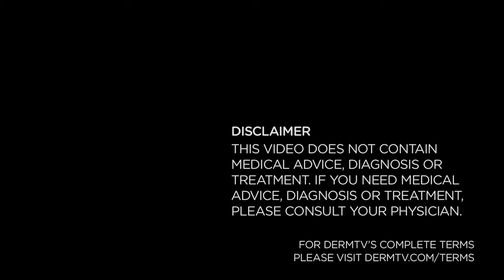DermTV - Why Women's Skin Appears to Age Worse than Men's [DermTV.com Epi #42]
Women's skin appears to age worse than men's, but is this really the case? Dr. Schultz will get to the bottom of why women's skin appears to age worse than men's.

[ABOUT DERMTV]